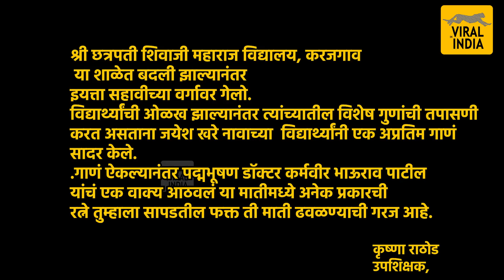ZP च्या शाळेतला नवा Ajay Atul, सगळे त्याच्या आवाजावरच फिदा, शाळेतच गायलं चंद्रा Chandra Song Cover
काय टॅलेंट आहे पोरामध्ये! चंद्रा गाणं इतकं भारी गायलयं की व्हिडिओ एकदा पाहिल्यावर पुन्हा पुन्हा पाहतचं रहाल
मुंबई : अशी लचकत, मुरडत, झुलवत… आले मी… नुसती धून ऐकली तरी पाय थिरकू लागतात आणि ओठ गुणगुणू लागतात. चंद्रमुखी सिनेमातील चंद्रा (Chandra song Chandramukhi movie) या गाण्याने सर्वानांच वेड लावलं आहे. आजवर या गाण्यावर अनेकांनी ठेका धरला याचे व्हिडिओ सोशल मिडीयावर मोठ्या प्रमाणात व्हायरल झाले. मात्र, एका लहान मुलाने हे संपूर्ण गाणंच गायलं आहे. याचा व्हिडिओ सोशल मिडियावर तुफान व्हायरल होत आहे. या मुलाने चंद्रा गाणं इतकं भारी गायलयं की व्हिडिओ एकदा पाहिल्यावर हा व्हिडिओ पुन्हा पुन्हा पाहतचं रहावसं वाटत आहे.

जिल्हा परिषद शाळेचा हा विद्यार्थी आहे. त्याच्या शाळेतील शिक्षकाने त्याचा हा व्हिडिओ रेकॉर्ड केला आहे. मुलाचे टॅलेंट पाहून सरांनी हा व्हिडिओ फेसबुकवर शेअर केला आहे.

चंद्रमुखी सिनेमा 29 एप्रिलला रिलीज झाला. अमृता खानविलकर आणि आदिनाथ कोठारे यांची प्रमुख भूमिका असलेल्या या सिनेमात चंद्रा ही लावणी आहे. अमृता खानविलकरने यावर नृत्य केले आहे. सिनेमातील चंद्रा हे गाणं चांगलच हिट ठरलं आहे. गायिका श्रेया घोषालने गायलेले हे गाणं अजय-अतुल या जोडीने संगीत बद्ध केले आहे.

एखाद्या प्रख्यात गायका प्रमाणे अतिशय अप्रतिम असं हे गाण या विद्यार्थ्याने गायलं आहे. या निमित्ताने चंद्रा या गाण्याचे मेल व्हर्जन ऐकायला मिळाले आहे. जयेश खरे असं हे गाण गाणाऱ्या मुलाचे नाव आहे.

शिक्षकाने शेअर केला व्हिडिओ
कृष्णा राठोड या शिक्षकाने हा व्हिडिओ त्यांच्या फेसबुक अकाऊंटवर शेअर केला आहे. श्री छत्रपती शिवाजी महाराज विद्यालय, करजगाव या शाळेत बदली झाल्यानंतर इयत्ता सहावीच्या वर्गावर गेलो.विद्यार्थ्यांची ओळख झाल्यानंतर त्यांच्यातील विशेष गुणांची तपासणी करत असताना जयेश खरे नावाच्या विद्यार्थ्यांनी एक अप्रतिम गाणं सादर केले..गाणं ऐकल्यानंतर पद्मभूषण डॉक्टर कर्मवीर भाऊराव पाटील यांचं एक वाक्य आठवलं या मातीमध्ये अनेक प्रकारची रत्ने तुम्हाला सापडतील फक्त ती माती ढवळण्याची गरज आहे असं कॅप्शन या शिक्षकाने दिले आहे.